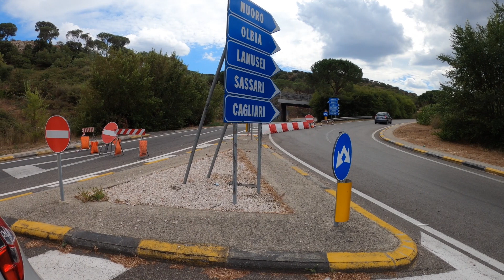Nuoro. Dopo 10 giorni traffico ancora deviato per gli automobilisti di rientro da Pratosardo